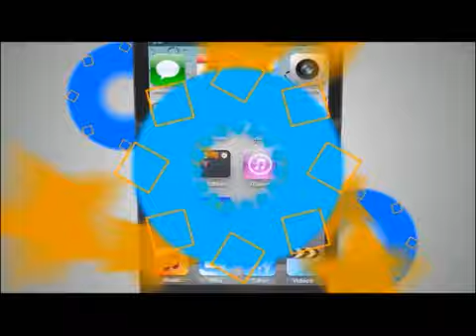TVC Deportes Honduras / México- Segundo gol de México